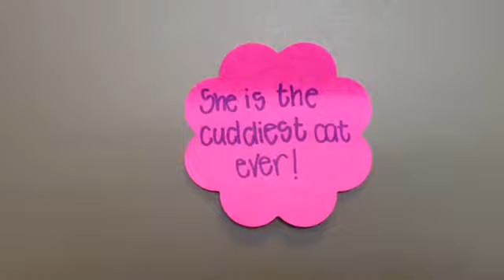Sweet Bassie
Bassie is a 10 year old orange tabby with the sweetest personality. All she wants to do is cuddle!

for more info on Bassie!